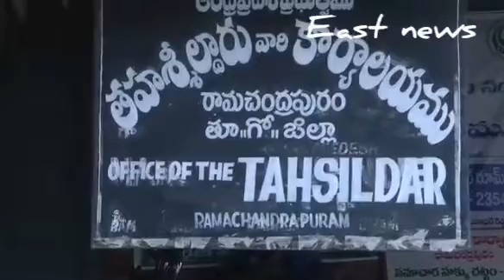మా సంగతి చూడండి అంటున్న మీ సేవకులు ||east news